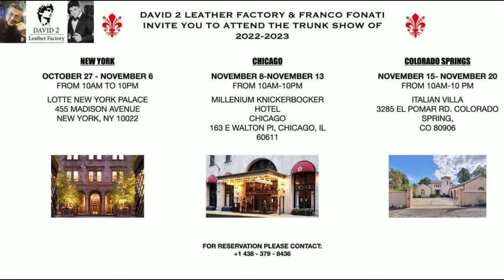We are Back!! David 2 Leather 2022 Fall Trunk Show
Dear Friends,
We are excited to see all of you again... It has been too Long!
Our show begins Thursday October 27th at the Lotte New York Palace in New York City! … next, we will be traveling to the Millennium Knickerbocker Hotel in Chicago… and last but not least we will be traveling to the Italian Villa in Colorado Springs.

Ciao!
Franco